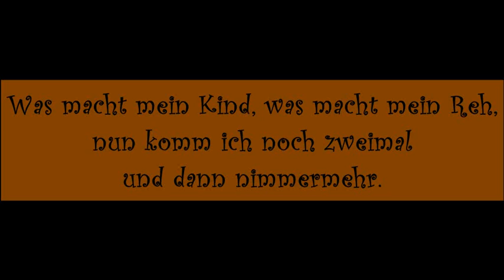06 Was macht mein Kind?